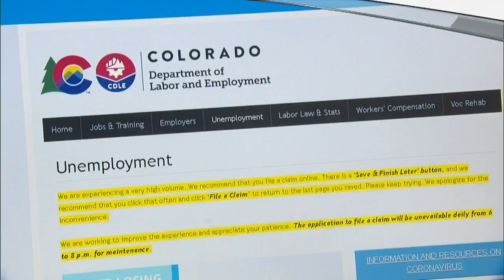Colorado Unemployment Rate Now Higher Than National Average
This is the first time the state's jobless rate is higher than the national average sincedJune 2005.